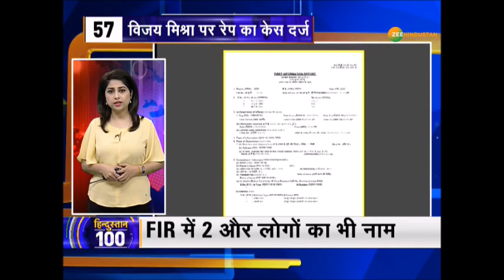Hindustan 100 : Lucknow से Baliya पहुंचा मुख्य आरोपी | आज किया जाएगा Court में पेश | Nonstop News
बलिया गोलीकांड में दो आरोपी गिरफ्तार साथ ही देखिए फटाफट अंदाज में 100 बड़ी ख़बरें

About Channel